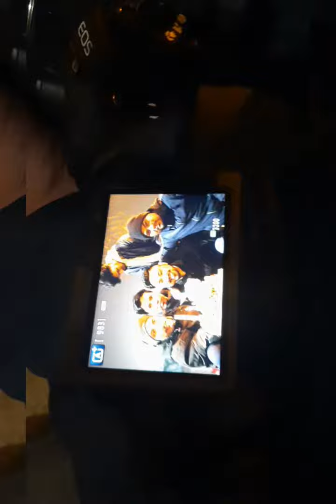Birthday Party of Rana Tik Tok